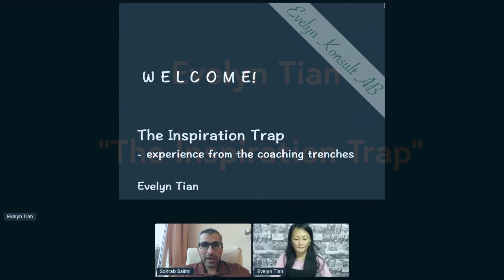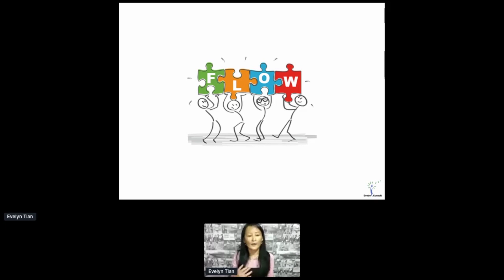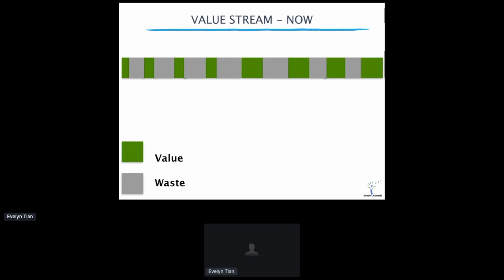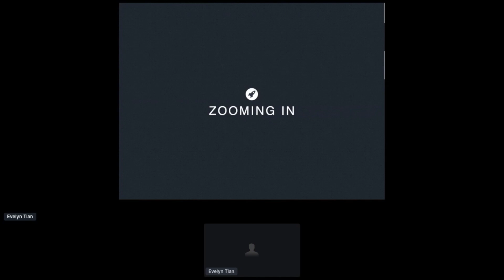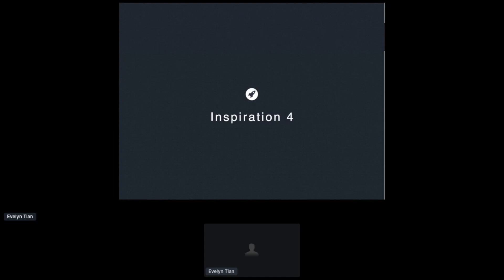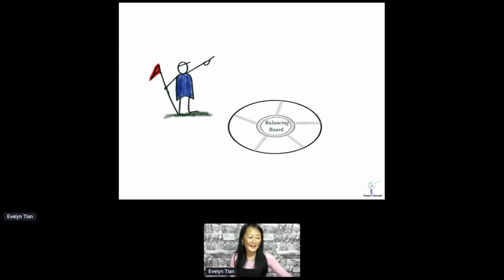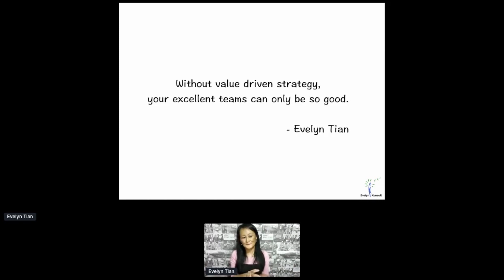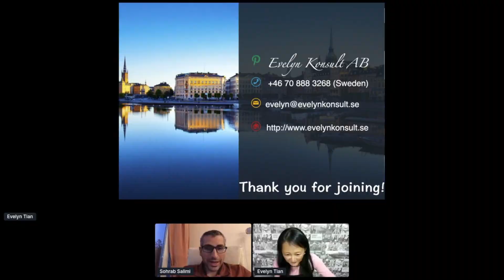Evelyn Tian: The Inspiration Trap (Agile100, September 2020)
Evelyn Tian did a session about "The Inspiration Trap" at the fifth Agile100 in September 2020. This is the recording with her Session and the following Q&A.

If you want to join us at the naxt agile100, tickets are free at: agile100.com